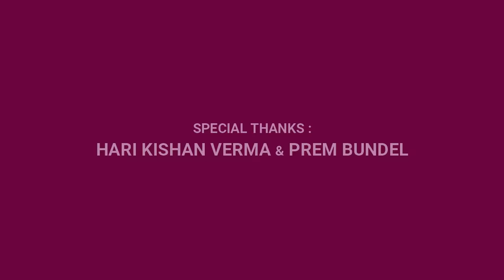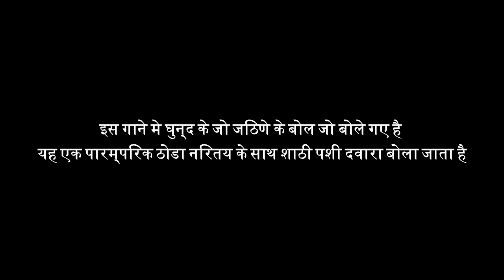Traditional Pahari Nati | Chidiye - With Hindi Translation | Sangi Suresh Sharma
Presenting Dheeli Nati PahariSong Chidiye With the hindi translation of song

Singer : Sangi Suresh Sharma
Special Thanks : Hari Kishan Verma